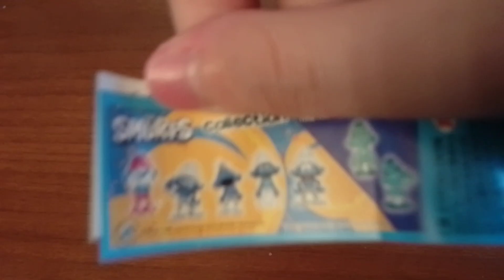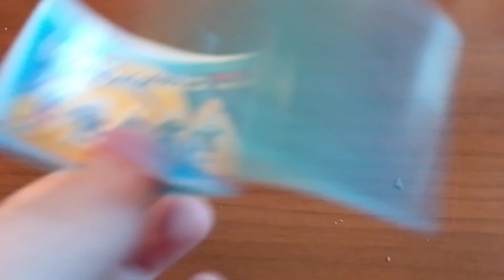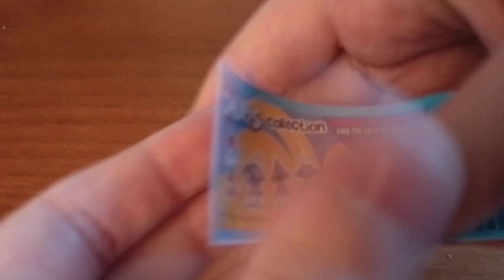Chupa Chups dei Puffi, bellissimo